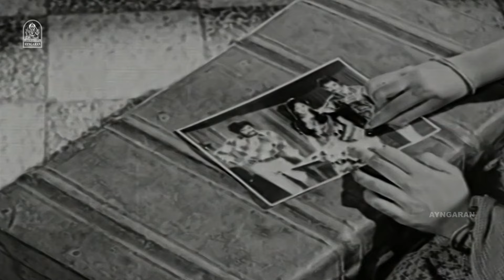என் வறுமையினால தான் வயசானவருக்கு வாழ்க்கை தர துணிஞ்சேன் ! |Moondru Mudichu HD | Rajinikanth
ayngaran- Watch Superstar Rajinikanth and Ulaga Nayagan Kamala Haasan’s Super Combo Performance from the HD Romantic Thriller Movie ‘ Moondru Mudichu ’ . The Movie ' Moondru Mudichu ’ Was Directed by K.Balachander , and Produced by RMS Productions. The Movie Stars Rajinikanth, Kamal Haasan , Sridevi in the Lead Roles, with Vijaya , Vishwanath in the Supporting Roles. The Sound Track and Music Was Composed by M .S Viswanathan.

Movie Credits

Starring
Rajinikanth
Kamal Haasan
Sridevi
Vijaya

Cinematography by : B.S Lokanath

Edited by : N.R Kittu

Production Company :  RMS Productions